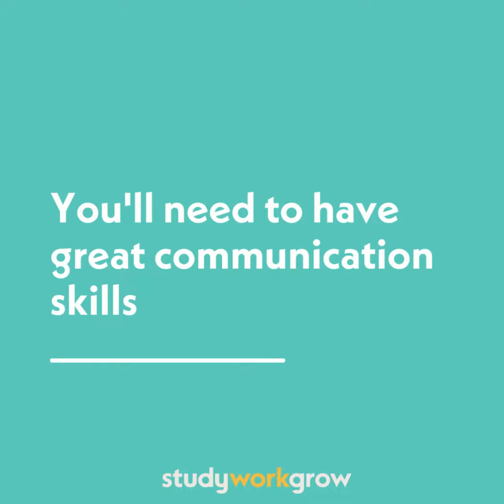Emergency Services Operator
If you can keep cool under pressure, are empathetic and understanding, and want a dynamic job that’s different each day, this could be the perfect role for you.